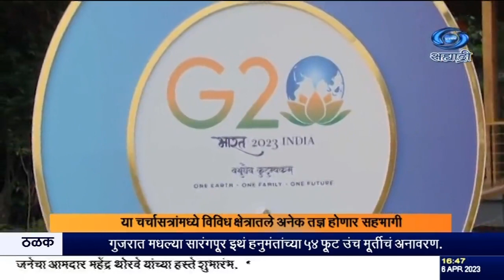जी २० अध्यक्षतेखालील विकास कार्यगटाची ४ दिवसीय बैठक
दि. ०६.०४.२०२३ :
भारताच्या जी २० अध्यक्षतेखालील  विकास कार्यगटाची ४ दिवसीय बैठक केरळमधील कोट्टायम जिल्ह्यातल्या  कुमारकोमच्या रमणीय बॅकवॉटरच्या परिसरात आजपासून सुरू होत आहे.  विकास कार्य गटाची औपचारिक बैठक उद्यापासून सुरु होत आहे.
विकासाकरता माहिती अर्थात डेटाचं महत्व यावरील एका चर्चासत्रात विकासासाठी डेटाची गरज,  क्षमता वाढीतील विद्यमान तफावत , संस्थात्मक चौकट स्थापना करणे  आणि क्षमता निर्मितीत  सरकार, नागरी समाज आणि खाजगी क्षेत्राची भूमिका यावर आज पॅनेलमधील सदस्यांनी चर्चा केली.